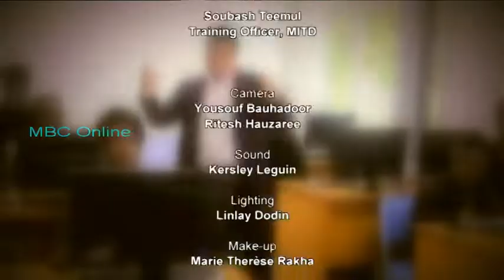Ek mulaqat - MITD dated 12 August 2020